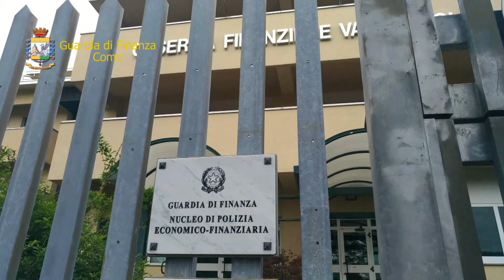GDF CO FALSE ATTESTAZIONI